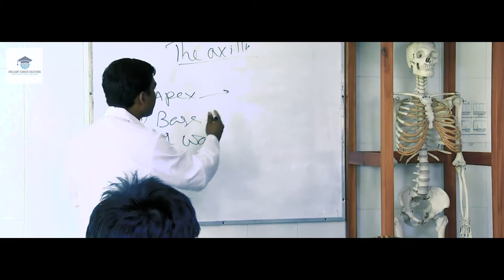Gazi Medical College & Hospital | Khulna | Medical Colleges in Bangladesh | MBBS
Gazi Medical College is the first private medical College in Khulna, Division of Bangladesh, established in 2011. It is located in Sonadanga, Khulna.